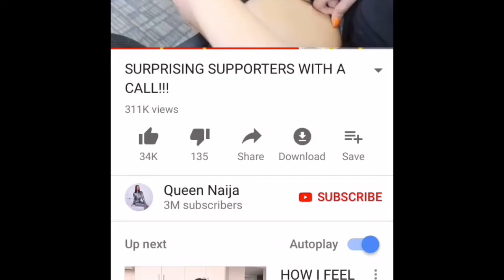THE REAL REASON CHRIS LEFT QUEEN(she Got the Itch)